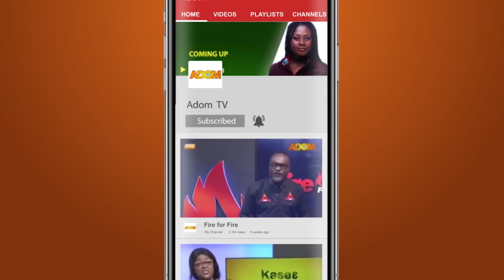GFA stop the antics, Black Stars will only qualify if they are better than Nigeria - Adom TV(15-3-22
World Cup Playoffs: GFA stop the antics, Black Stars will only qualify if they are better than Nigeria! - Fire 4 Fire on Adom TV (15-3-22)